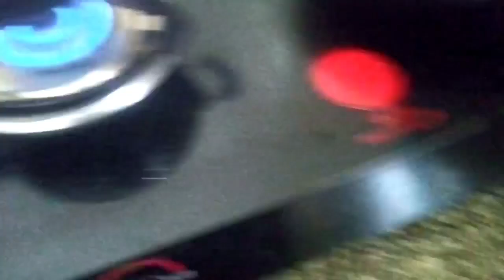Mama ji ne to mera chehra hi nikhar dia। नाना, नानी, दादू, दादी सब है Esika के पास 💞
Mama ji ne to mera chehra hi nikhar dia। नाना नानी दादी दादू सब है एसिका के पास 💞 ‎@LaxminEsika

This is  Laxmi .I hope you will like my videos. So keep on watching and if you like  my videos, please click the like button and if you didn't subscribe yet please subscribe and don't forget to hit the bell icon all, otherwise,you will miss my  new video update's..🥰💓